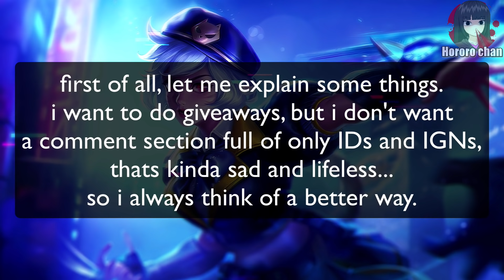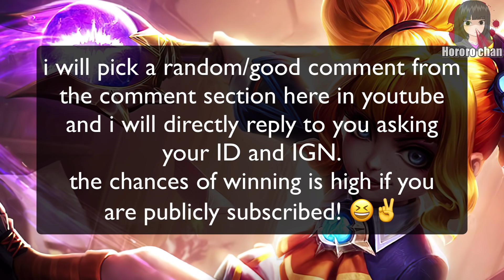BLACK DRAGON ULTIMATE TESTS! GIANT ANGELA SHIELD AND MORE!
the dragon tests is here!

»» YT Moderators
› zkael星